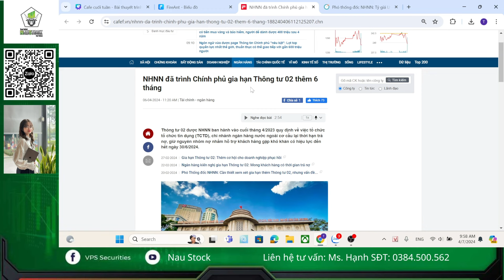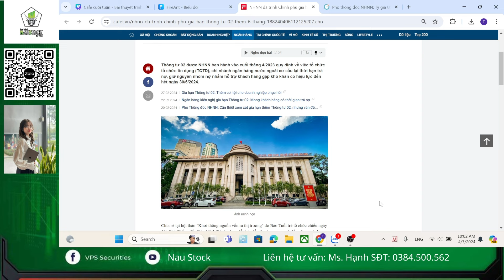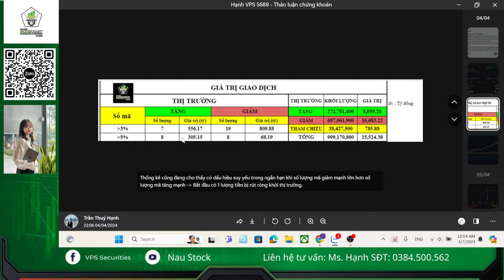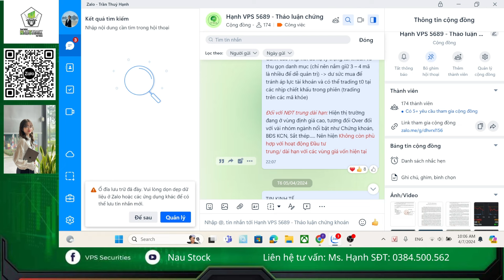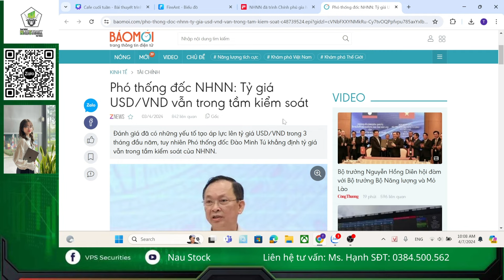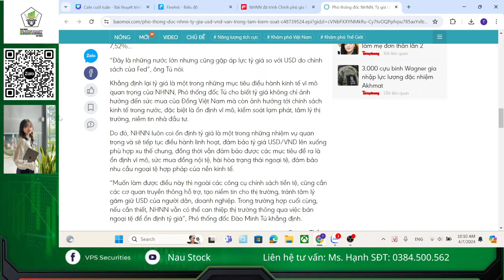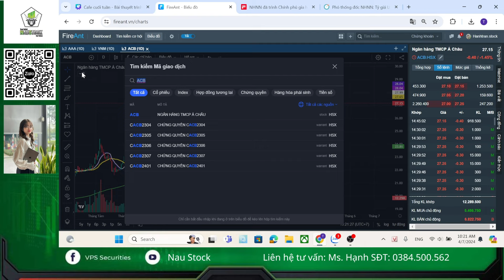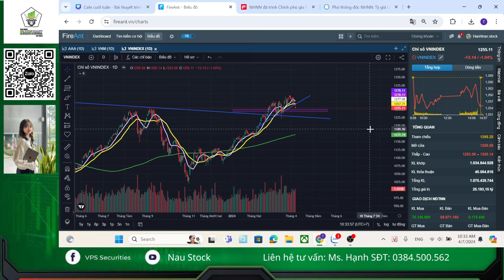KHÔNG HOẢNG LOẠN - VNINDEX GÃY XU HƯỚNG TĂNG CHUYỂN PHA SIDEWAY - HÀNH ĐỘNG RA SAO? NAUSTOCK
KHÔNG HOẢNG LOẠN - VNINDEX CHUYỂN PHA SIDEWAY - HÀNH ĐỘNG RA SAO? NAUSTOCK
Thông tư 02 được NHNN ban hành vào cuối tháng 4/2023 quy định về việc tổ chức tổ chức tín dụng (TCTD), chi nhánh ngân hàng nước ngoài cơ cấu lại thời hạn trả nợ, giữ nguyên nhóm nợ nhằm hỗ trợ khách hàng gặp khó khăn có hiệu lực đến hết ngày 30/6/2024.
Vậy thông tư 02 là gì?
Được ban hành vào cuối tháng 4/2023 – thời điểm năm ngoái nền kinh tế còn hồi phục yếu ớt – tổng cầu yếu. Do đó các doanh nghiệp có ít đơn hàng, thậm chí không có đơn hàng, nên nguy cơ nợ xấu ập đến, bởi khó có khả năng trả nợ.
Nếu rơi vào trường hợp nợ xấu nhóm 2, nhóm 3, các doanh nghiệp sẽ rất khó khăn trong việc quay lại vay vốn ngân hàng nên Thông tư 02 vừa được ban hành sẽ giải quyết được nỗi lo của doanh nghiệp tốt, doanh nghiệp đang có khó khăn tạm thời có cơ hội phục hồi với những điều kiện có thể thực hiện được”
 Do đó Thông tư 02 được nhìn nhận là “cứu cánh” cho các doanh nghiệp và tạo cơ hội cho ngân hàng có cơ sở pháp lý “chăm sóc”, đối thoại các khách hàng thân thiết.
Thì theo như cũ thì thông tư này sẽ hết hạn vào 30/6/2024 tuy nhiên đang được NHNN trình CP cho gia hạn thêm đồng nghĩa tiếp tục tạo điều kiến cho các DN có khả năng làm ăn đồng thời khi nhóm nợ không bị nhảy. Từ đó giảm nguy cơ tỷ lệ nợ xấu tăng cao ở các Ngân hàng cho vay.
Nhiều người lo sợ thị trường sẽ sập như kịch bản đoạn 9/2023 do đang có nhiều điểm tương đồng về tỷ giá tăng cao rồi hút tín phiếu nên có thể so sánh qua:
Năm 2023: FED trong đà tăng lãi suất. lạm phát cao, DXY tăng mạnh – gây áp lực lên tỷ giá, SBV hút tín phiếu mạnh
Năm 2024: FED chờ ngày hạ lãi suất, lạm phát trong tầm kiểm soát và vẫn giảm như kỳ vọng, DXY suy yếu, SBV có động thái vừa bơm vừa hút, 8/4 lượng tín phiếu đầu tiên sẽ đáo hạn và quay lại thị trường.
Rõ ràng các yếu tố vĩ mô đang tích cực hơn. Ngoài ra còn các yếu tố thống kê dòng tiền khác...
Các nội dung chính trong video:
00:00 Bố cục nội dung
01:50 NH nhà nước trình CP gia hạn thông tư 02 có ý nghĩa?
04:40 Vnindex gãy xu hướng tăng trong ngắn hạn
08:50 Vnindex liệu có sập như tháng 9/2023?
17:40 Kỳ vọng nhóm ngân hàng hồi phục và hỗ trợ điểm số.
Trần Hạnh: 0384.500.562 ID 5689 chứng khoán VPS